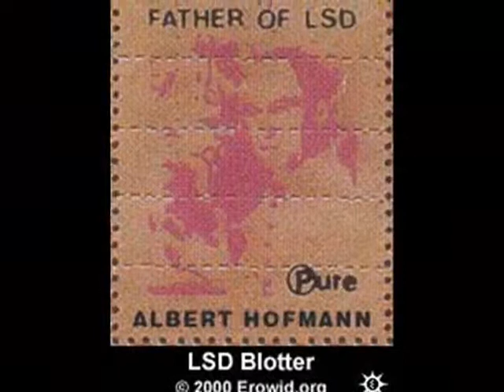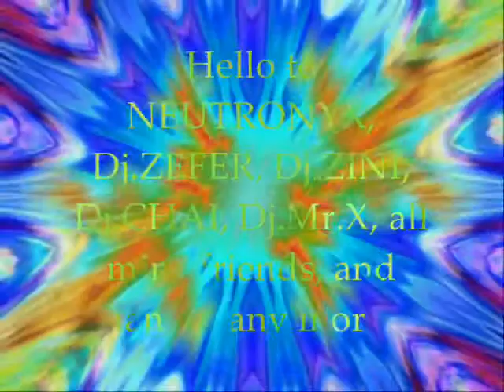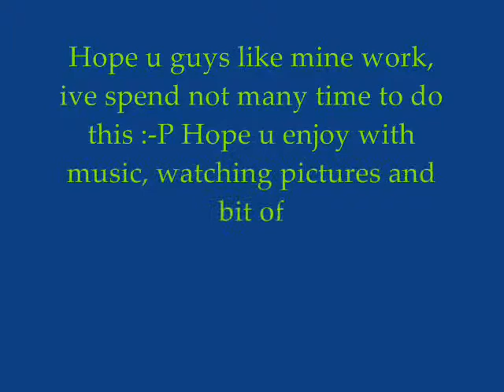Psychodelica - World of Trance